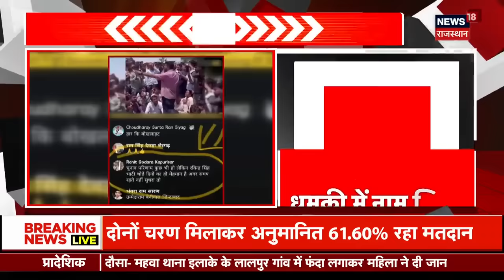Ravindra Singh Bhati को किसने दी जान से मारने की धमकी ? Breaking News।Barmer News। Rohit Godara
Ravindra Singh Bhati को Social Media पर जान से मारने की धमकी मिली है. Rohit Godara के नाम से धमकी मिली है. देखिए ये खास रिपोर्ट.